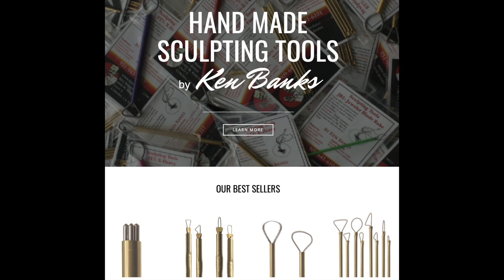The Purple Unicorn part 4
The purple unicorn is finished! A Unicorn , a Castle , and Waterfalls complete this fun original oil painting. Grab your paints & brushes !